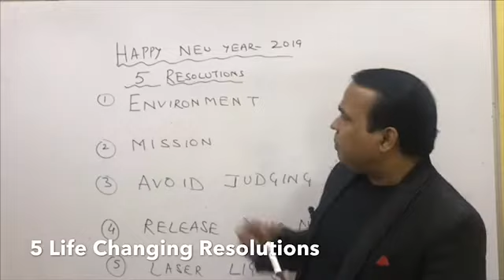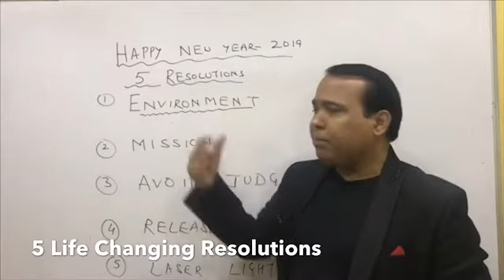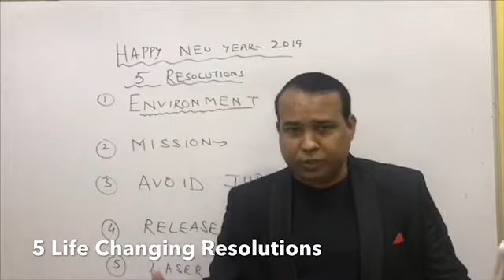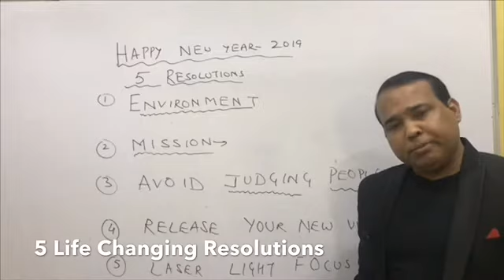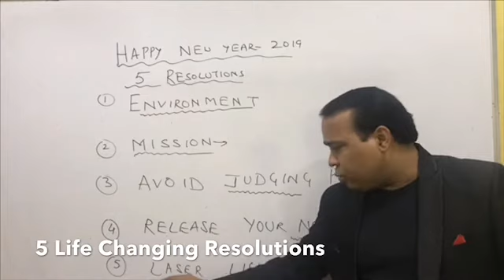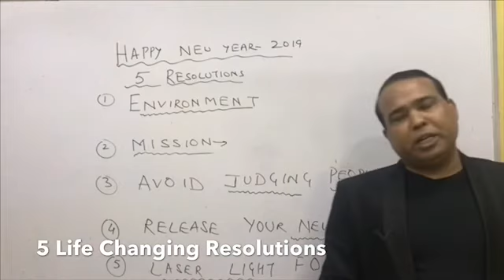5 life changing resolutions by Dr Vikas Vijay for the year 2019||Happy New Year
These 5 resolutions if followed and maintained on consistent basis would make the life meaningful and complete.